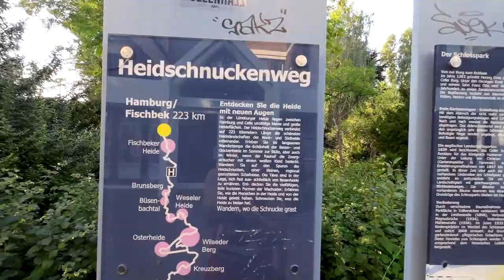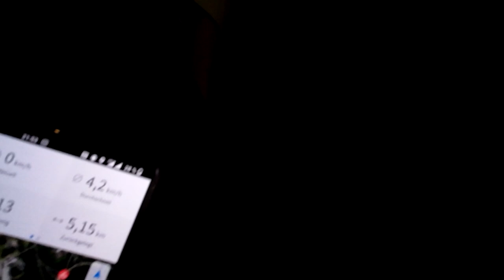18 TAGE BIWAKTOUR + Wolf eingelaufen | 223 km Heidschnuckenweg (1/9)